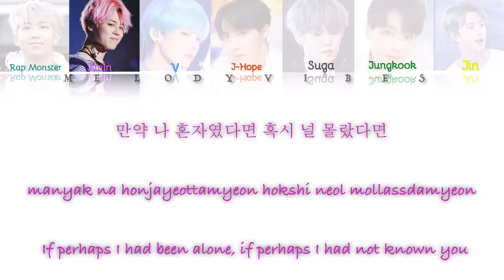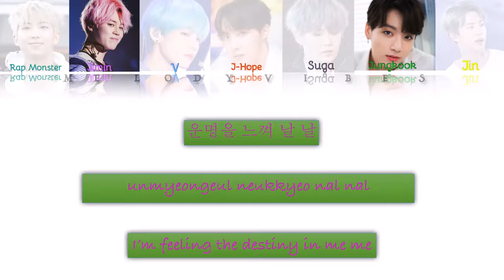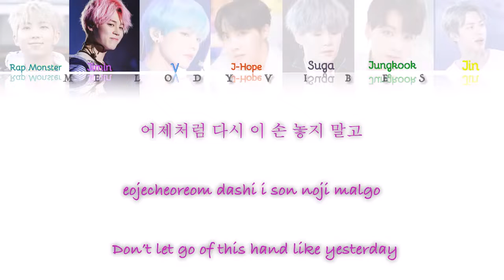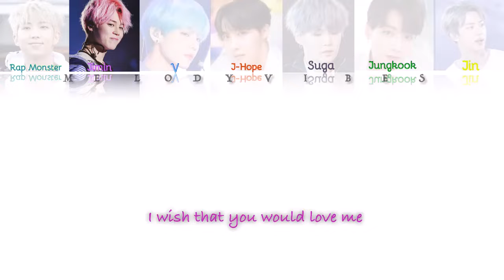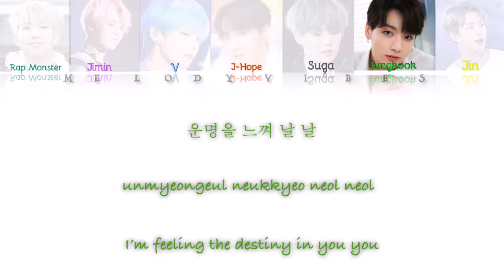BTS (방탄소년단) - ' HEARTBEAT' (BTS WORLD OST) (Color Coded Lyrics Eng/Rom/Han)